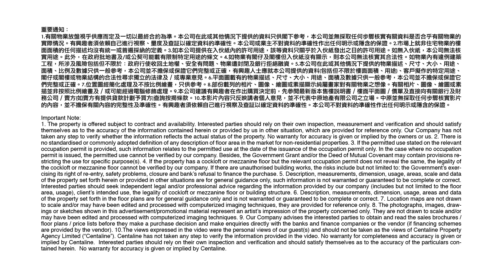億利工業中心 [物業資料庫]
億利工業中心位於長沙灣道，分層單位由15個至18個不等，地庫及地下設有停車場提供充足車位，大廈設有完善及專業的管理服務。

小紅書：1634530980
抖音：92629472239